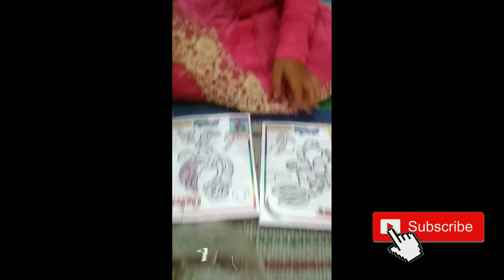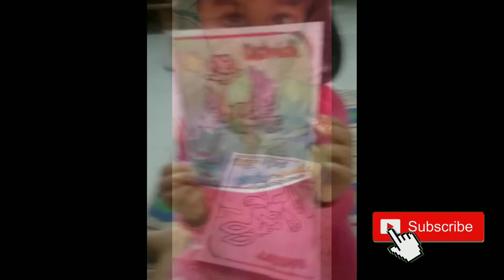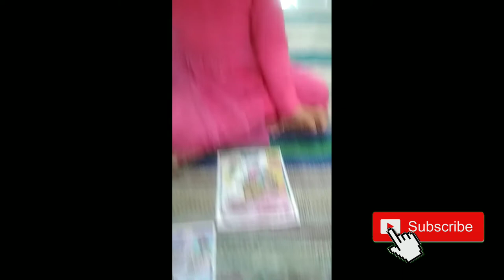MAGIC PAINTING Brush with Water - AguEra ChilaBrill